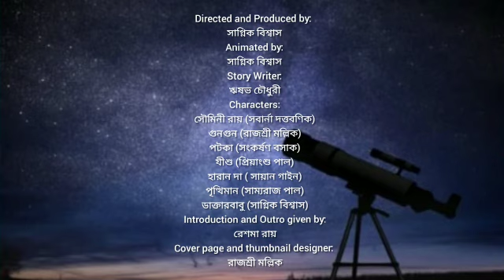Telescope by the students of Class X E